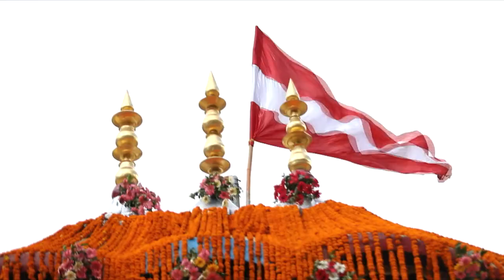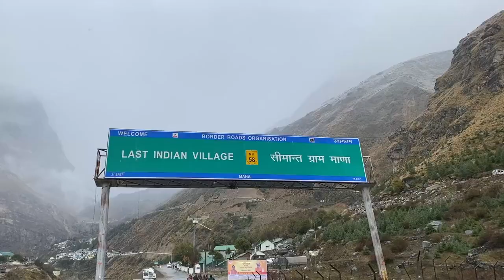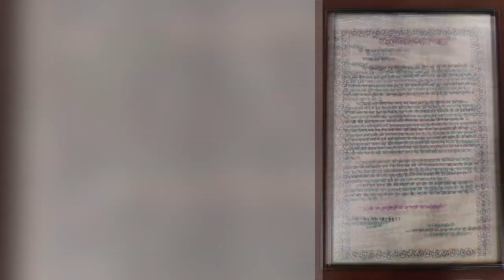PM Narendra Modi की केदारनाथ यात्रा के पल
- कर दिए बड़े ऐलान, स्थानीय लोगों के लिए खोल दिए नए विकास द्वार